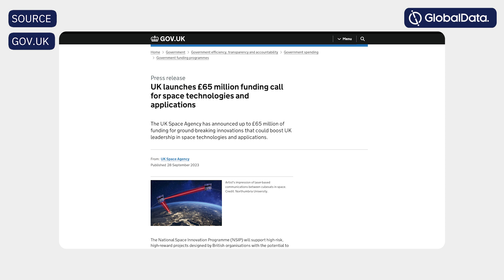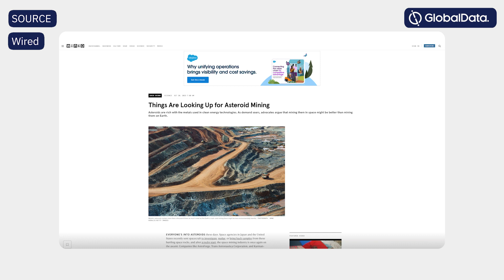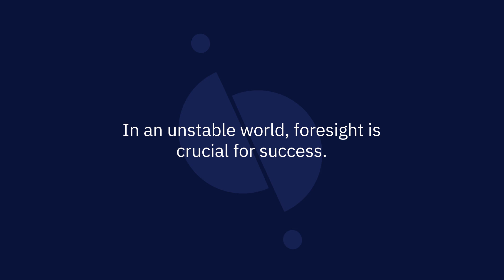The Space Economy Explained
Links,
GlobalData.com

Sources,

SpaceX,
Spacex.com

Music,
Artist / Author:  Alexander Nakarada (CreatorChords)